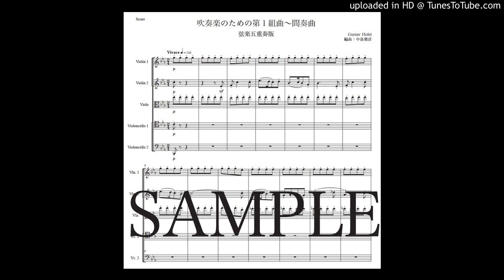ホルスト「第１組曲〜間奏曲」弦楽五重奏版（編曲：中島雅彦）